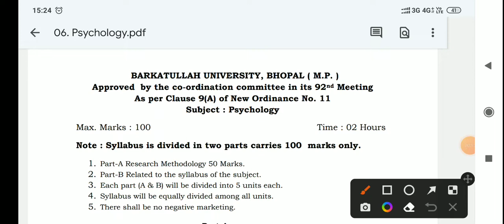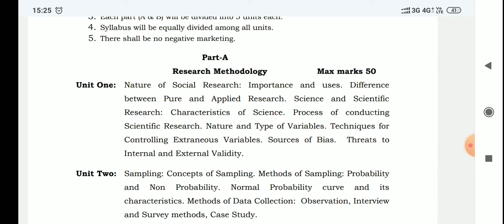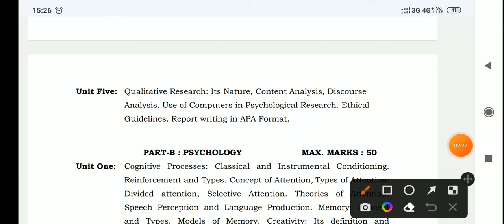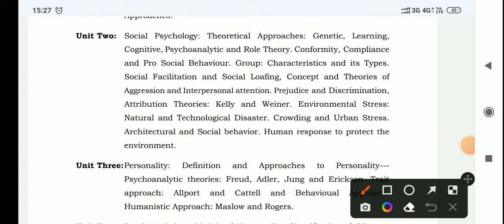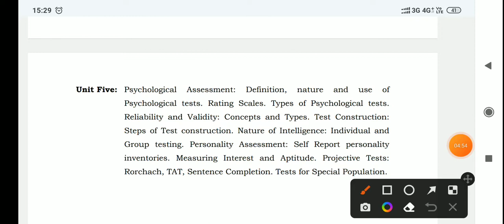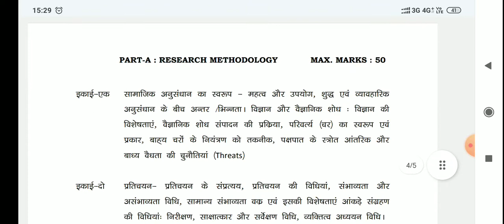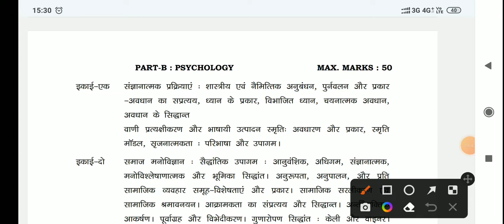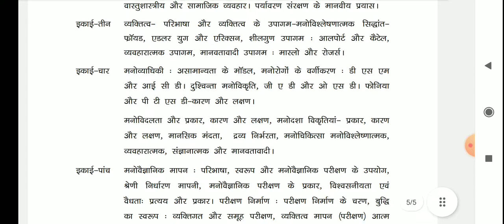phd#entrance#exam# subject# psychology#Syllabus